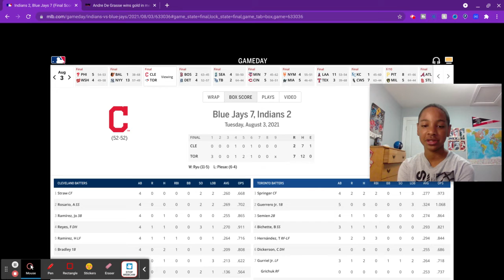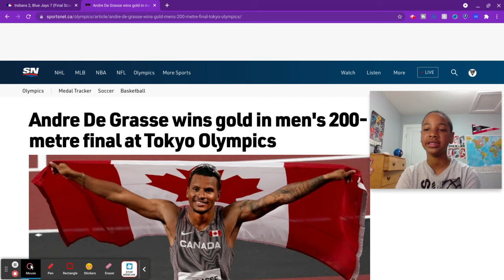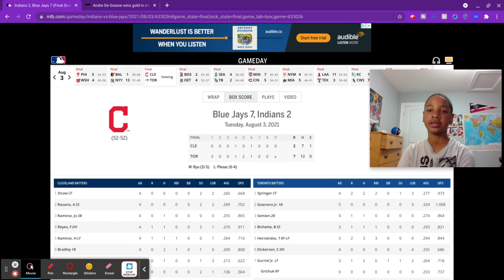What a game for the blue jays lead off hitter Daliy sports recap episode 17